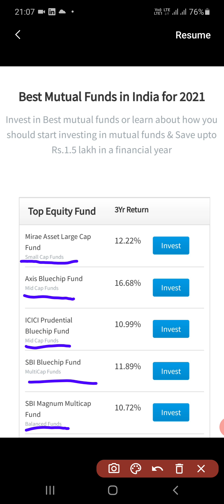Best Mutual Funds to Invest in 2021 | Top Mutual Funds for SIP Investment in India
This is educational video related to know Best Mutual Funds to Invest in 2021 ,Top Mutual Funds for SIP Investment in India,Top म्यूचुअल फंड्स.

Best Mutual Funds to Invest in 2021 | Top Mutual Funds for SIP Investment in India | Top म्यूचुअल फंड्स